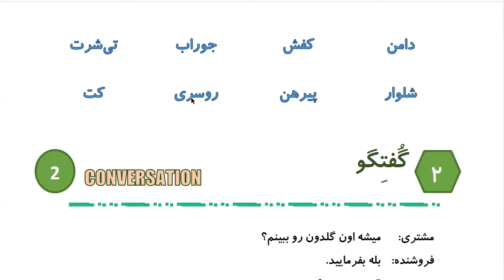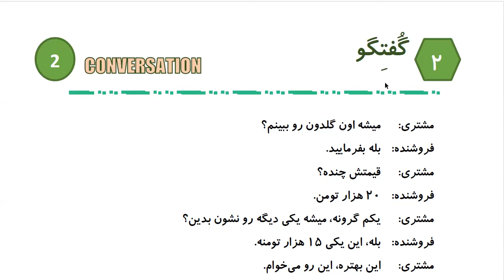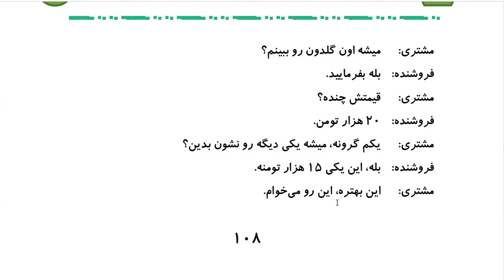Learn to Speak Persian FAST: For Intermediate - Lesson 7- SHOPPING - Part 1